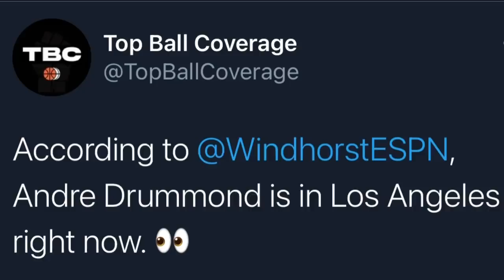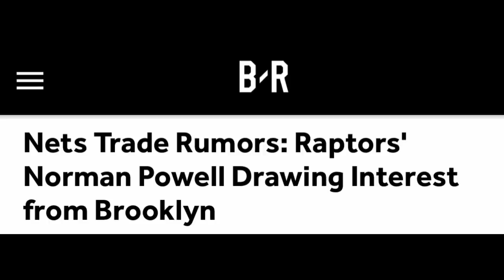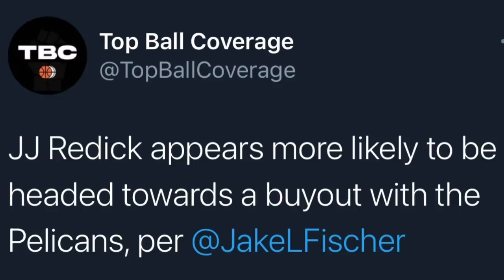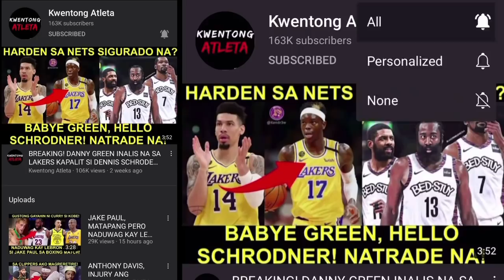DRUMMOND, NASA LOS ANGELES NGAYON! NETS, HINDI PA TAPOS MAG PALAKAS! JJ REDICK, PATUNGO SA BUYOUT!